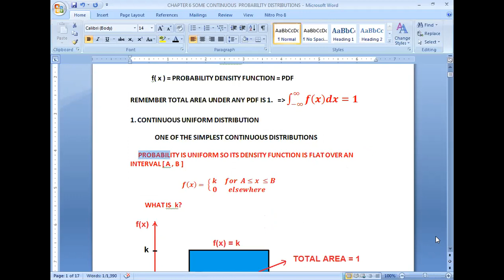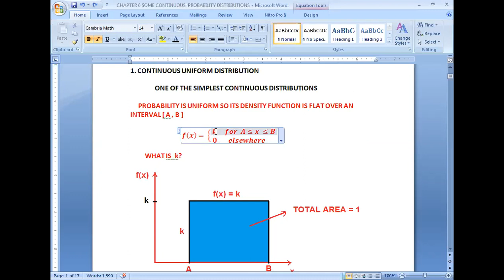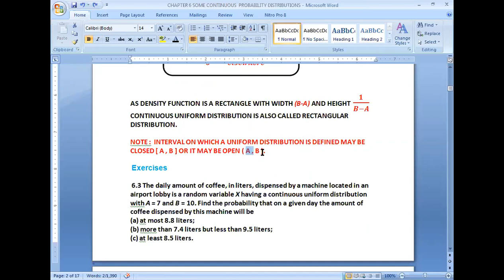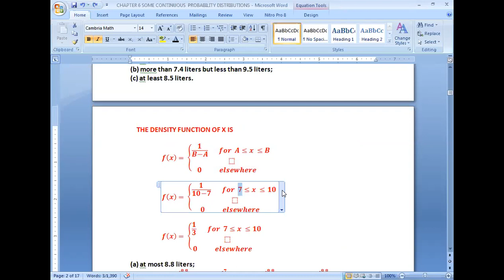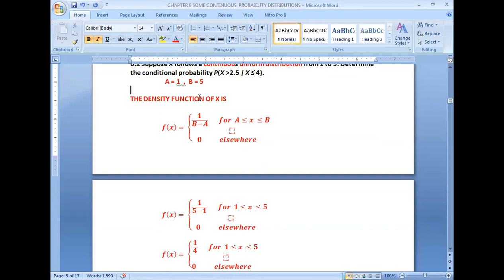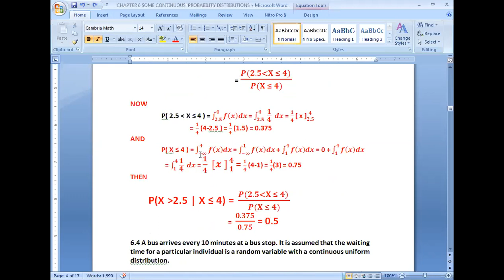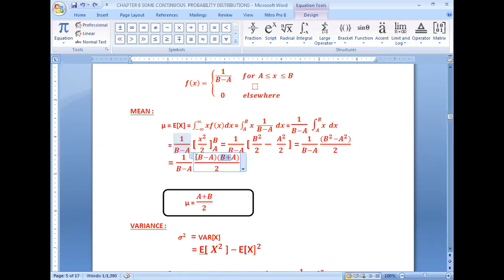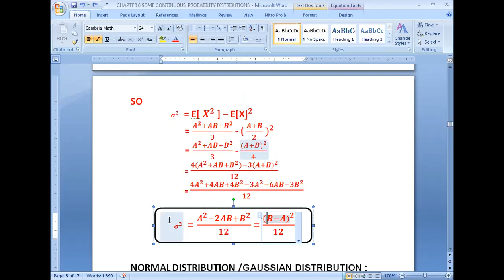CH-6 : CONTINUOUS DISTRIBUTIONS , CONTINUOUS UNIFORM DISTRIBUTION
CONTINUOUS UNIFORM DISTRIBUTION , PROPERTIES , PDF , EXAMPLES , MEAN AND VARIANCE